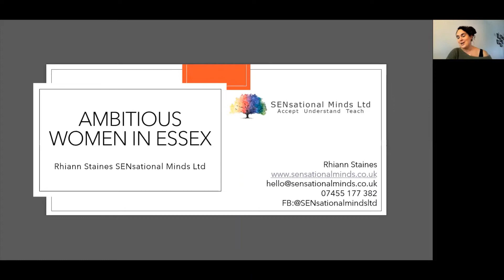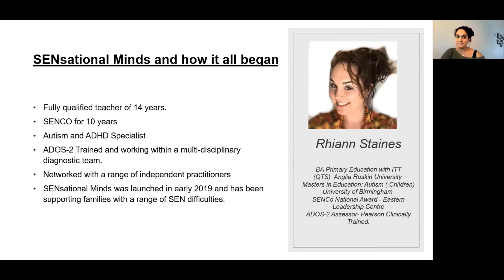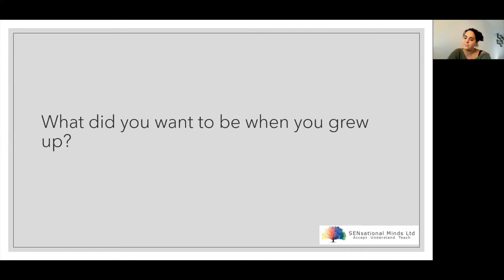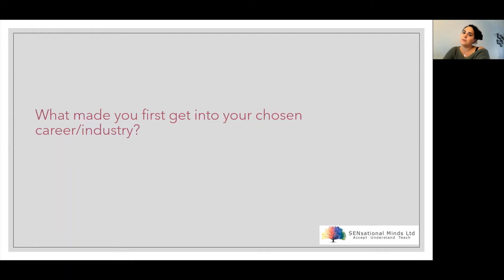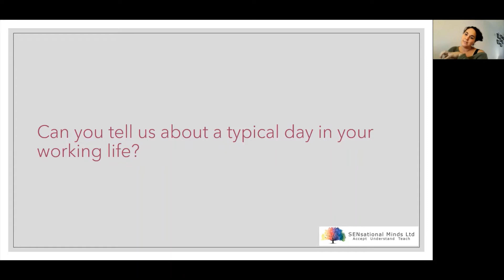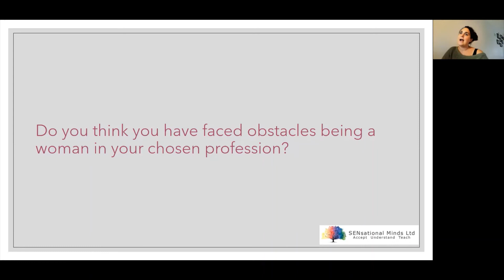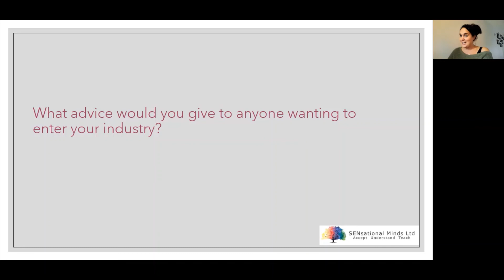Ambitious Women Wednesdays - Rhainn Staines (P1) (03.Nov.21)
Ambitious Women Wednesdays is a monthly video series where members of the Ambitious Women in Essex community share details of their businesses and shout about how amazing they are!

(Date shown is the date the video was published to the Linked In page)